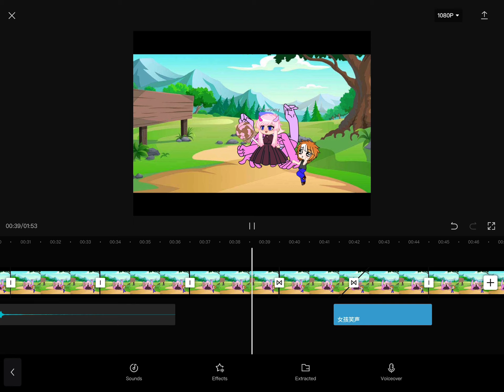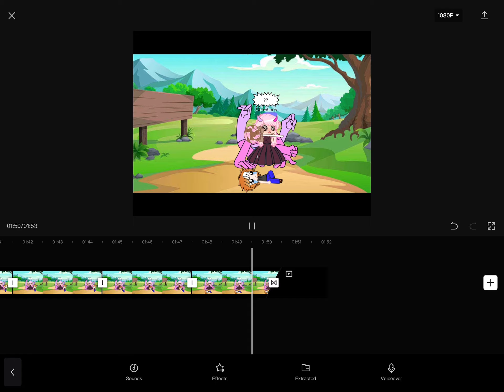The blushing girl